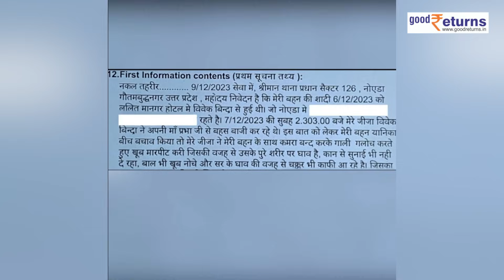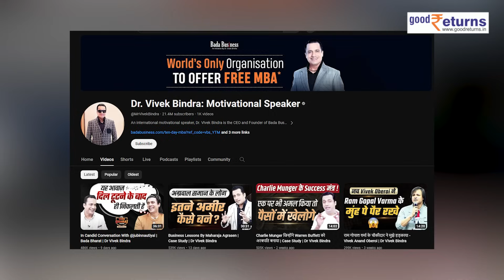Vivek Bindra| 500 Cr का घोटाला पत्नी से मारपीट..और भी कई विवादों से जुड़ा है नाम| Sandeep Maheshwari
Motivational Speaker and Bada Business के सीईओ एंड फाउंड Vivek Bindra पर अपनी पत्नी के साथ मारपीट का आरोप लगा है. दिल्ली से सटे Noida के सेक्टर 126 में उनकी पत्नी यानिका के भाई वैभव क्वात्रा ने उनके खिलाफ एफआईआर दर्ज करवाई है. हालांकि ऐसा पहली बार नहीं है जब विवेक बिंद्रा को लेकर विवाद हुआ है (Vivek Bindra Controversy). पहले भी कई ऐसे मामले सामने आए हैं. 500 करोड़ के घोटाले से लेकर सिखों की आस्था को चोट पहुंचाने तक, कई विवादों से विवेक बिंद्रा का नाम जुड़ा रहा है..चलिए इस वीडियो में जानते हैं...

                ~PR.147~ED.148~GR.121~HT.96~